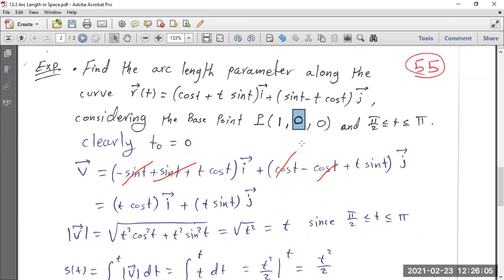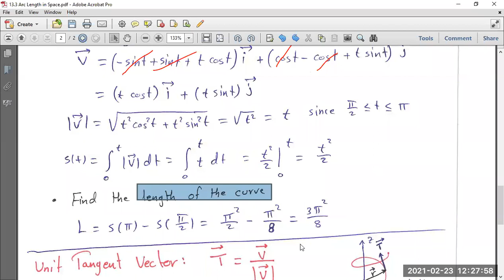13.3 Arc Length in Space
Birzeit University
Palestine
د. عبد الرحيم موسى
دائرة الرياضيات
جامعة بيرزيت
فلسطين

Calculus III - Math2311

13.1 Curves in Space and Their Tangents
13.2 Integrals of Vector Functions
13.3 Arc Length in Space
13.4 Curvature and Normal Vectors of a Curve
13.5 Tangential and Normal Components of Acceleration

14.1 Functions of Several Variables
14.2 Limits and Continuity in Higher Dimensions
14.3 Partial Derivatives
14.4 The Chain Rule
14.5 Directional Derivatives and Gradient Vectors
14.6 Tangent Planes and Differentials
14.7 Extreme Values and Saddle Points
14.8 Lagrange Multipliers

15.1 Double and Iterated Integrals over Rectangles
15.2 Double Integrals over General Regions
15.3 Area by Double Integration
15.4 Double Integrals in Polar Form
15.5 Triple Integrals in Rectangular Coordinates
15.6 Moment and Centers of Mass
15.7 Triple Integrals in Cylindrical and Spherical Coordinates
15.8 Substitution in Multiple Integrals

16.1 Line Integrals
16.2 Vector Fields and Line Integrals
16.3 Path Independence - Conservative Fields and Potential Functions
16.4 Greens Theorem in the Path
16.5 Surfaces and Area
16.6 Surface Integrals